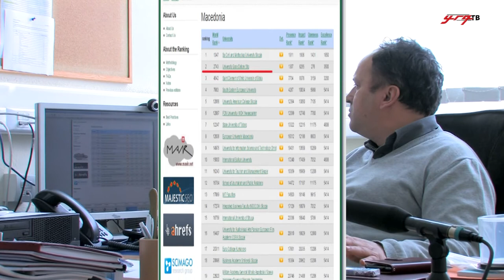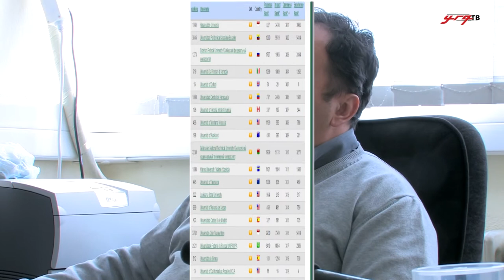УГД се искачи за 97 места според Webometrics